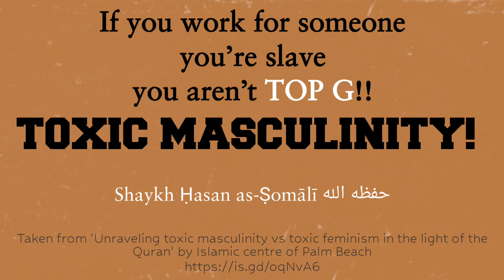If you work for someone else, you're a slave, you aren't TOP G || Shaykh Hassan as-Somali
If you work for someone else, you're slave, you aren't TOP G
- Shaykh Hassan as-Somali

Taken from 'Unraveling toxic masculinity vs toxic feminism in the light of the Quran' by Islamic Center of Palm Beach

Beware of who you take your knowledge from, because this knowledge is religion. Some trustworthy websites upon the way of the Salaf: